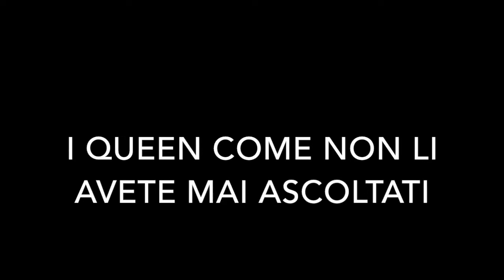"La Mercury racconta i Queen " Trailer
"La Mercury racconta i Queen "
Con GIACOMO VOLI e NIK MESSORI